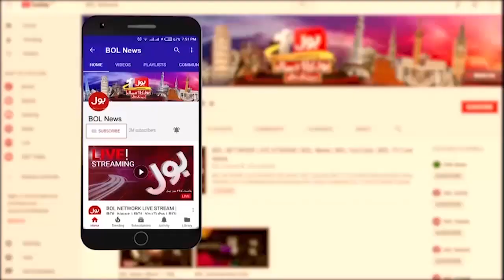Illegal Recruitment In Sindh Govt Jobs | Sindh High Court Big Verdict | Breaking News